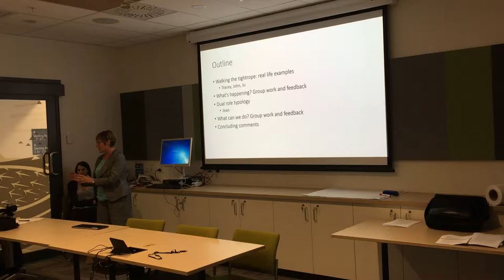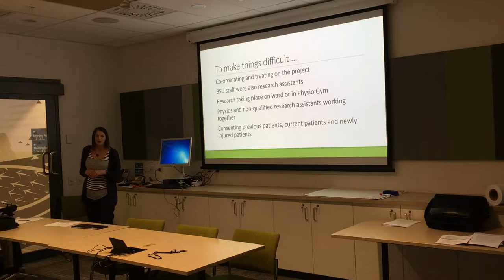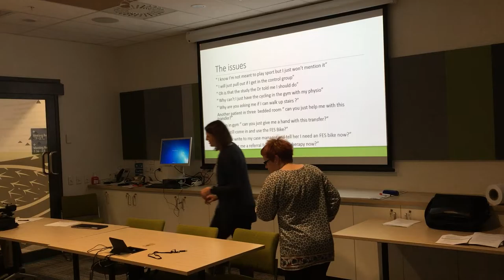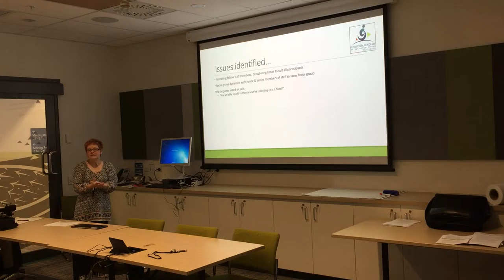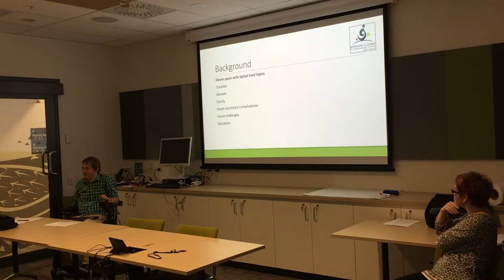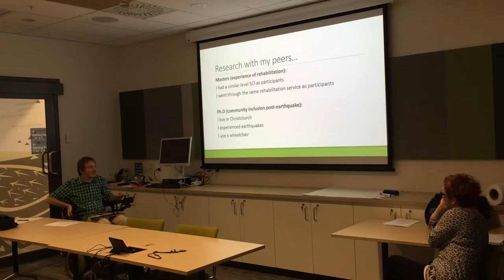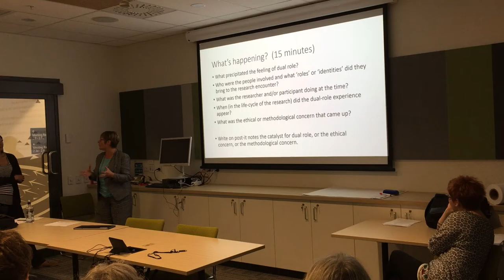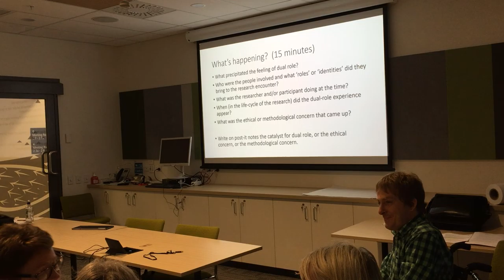BAIL Presents Jean Hay Smith Video 1 of 2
BAIL Presents Associate Professor Jean Hay-Smith Video 1/2
2nd February 2017
THE CLINICIAN-RESEARCHERS DUEL ROLE